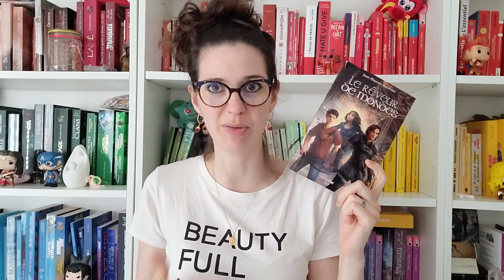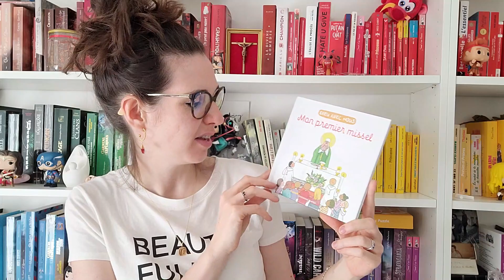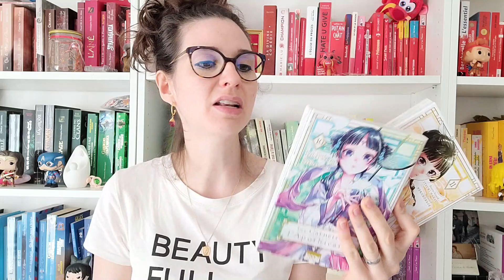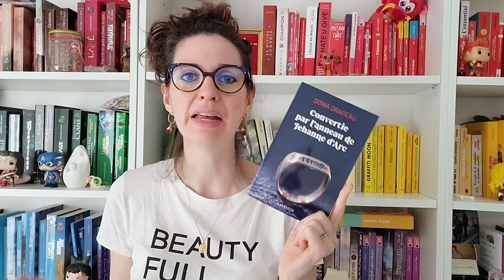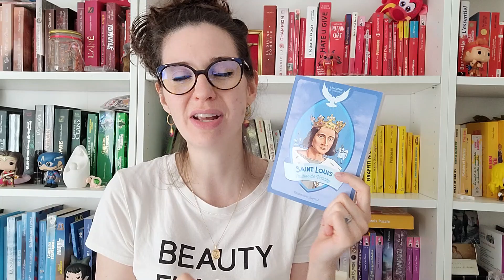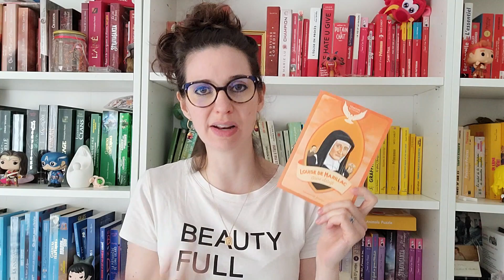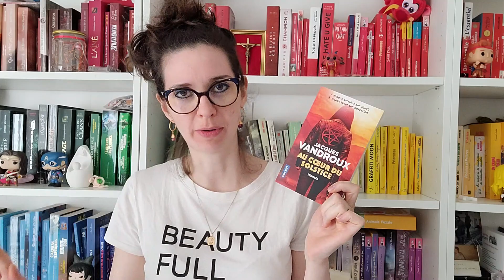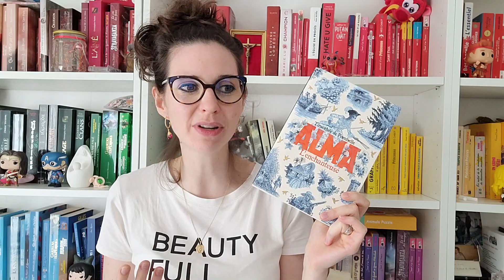BILAN LECTURE Mai 2023 : La surcharge de SP !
J'ai un mois de retard pour cette nouvelle vidéo, mais je vous présente la tonne de lectures faites au mois de mai 2023 ! Beaucoup de belles découvertes !

Lectures mentionnées :
- Vingt mille lieues sous les mers (Jules Verne, lu par Stephane Ronchewsky)
- Le rêveur de mondes Tome 2 - Les âmes miroirs (Jean-Baptiste Receveur)
- Dieu, après la peur (Martin Steffens)
- La fin du monde de Réginald (Thomas Hervouët)
- Mon premier missel (Anne de Braux, Aldric de Bizemont et Laetitia Zink)
- Vise juste mais tire sans haine (Victoire Delayance)
- A sign of affection Volume 6 (suu Morishita)
- Les Carnets de l'Apothicaire Volumes 10 et 11 (Itsuki Nanao et Nekokurage)
- Au secours de Notre-Dame Tome 1 - Panique sur le chantier (Agathe Portail et Clément Masson)
- Convertie par l'anneau de Jehanne d'Arc (Sonia Drapeau)
- Saint Louis (Pauline de Vençay)
- Nos amours impossibles Tome 2 - Te retrouver (Ninon Amey, lu par Vanessa Réty)
- The Wedding Planner Tomes 2 et 3 (Tamara Balliana)
- La Prophétie d'Elhem Tome 2 - L'Attaque du Dolaï (Lucie Rose)
- Louise de Marillac (Claire Astolfi)
- Les Sept Soeurs Tome 8 - Atlas, l'histoire de Pa Salt (Lucinda Riley et Harry Whittaker, lu par Philippe Spiteri et Marie Bouvier)
- Au coeur du solstice (Jacques Vandroux)
- Alma Tome 2 - L'enchanteuse (Timothée de Fombelle)